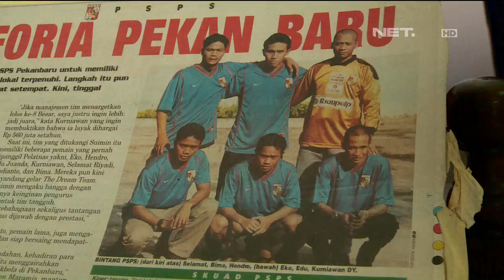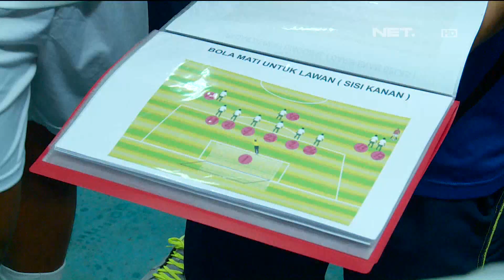Indonesia Soccer Legend - Slamet Riadi - NET Sport